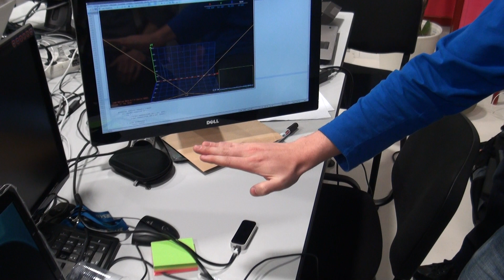Citygame - Pilotage d'ARDrone avec une Leap